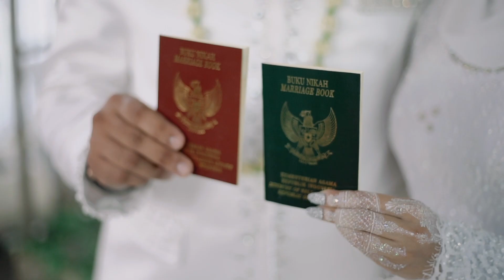Teaser Wedding Cinematic DZULFAN NENG YUNI, Sony A6000, 14 Agustus 2022